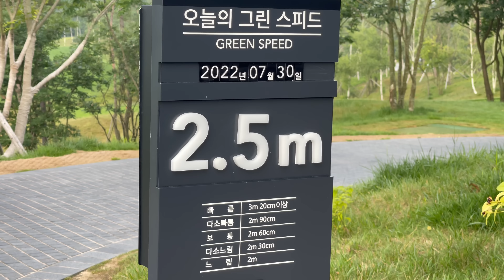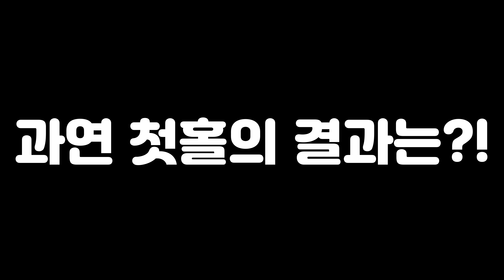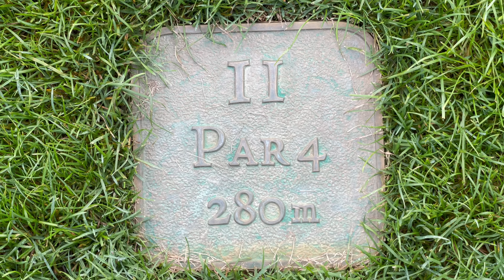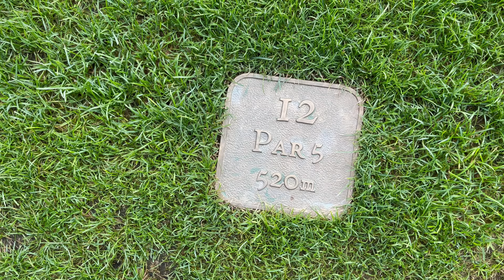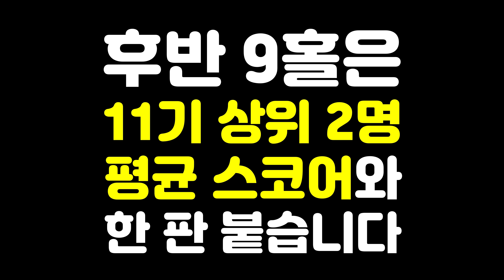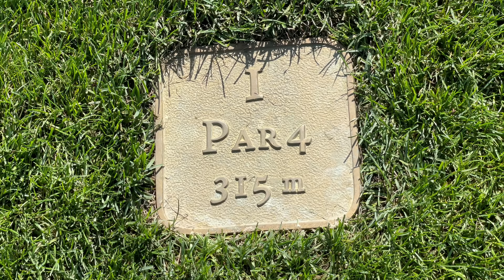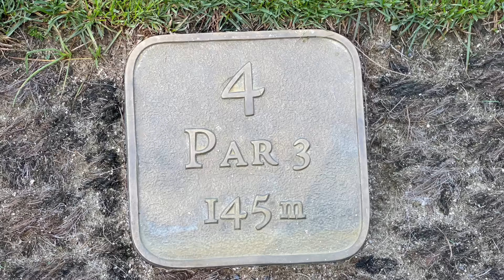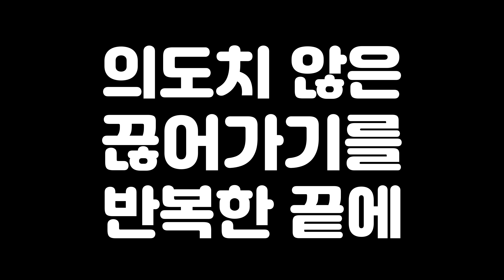시니어 클럽 들고 홈구장에서 맞붙어봅니다 VS 11기 구독자팀 [Ep.103]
골프앙김탁구의 라운딩 영상입니다(촬영시기: 2022년 7월 말).

골프는 구장도 장비도 매너도 그린피도 캐디님도 모두 중요하지만,
그 중 가장 중요한 것은 동반자입니다.

좋은 동반자와는 PAR3를 가던 스크린을 가던 즐거운 것이 골프니까요!

골프앙김탁구 채널은 언제나 즐거운 골프를 지향합니다!